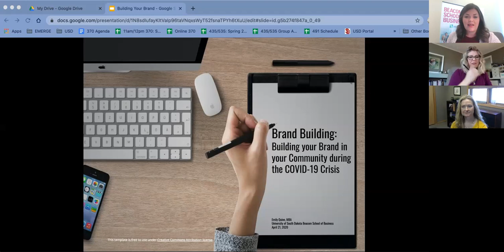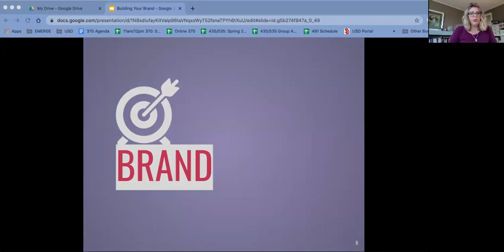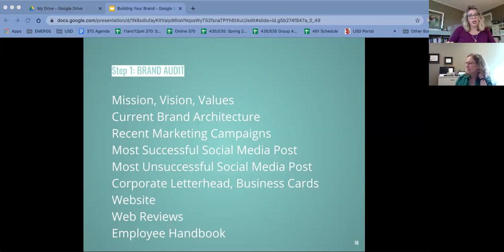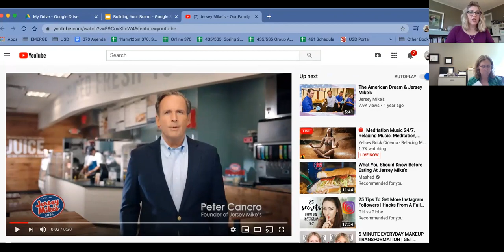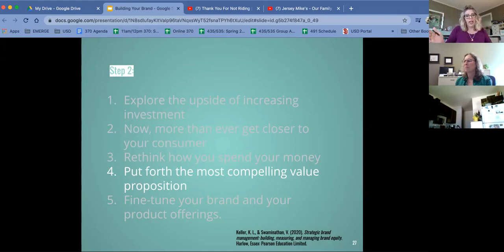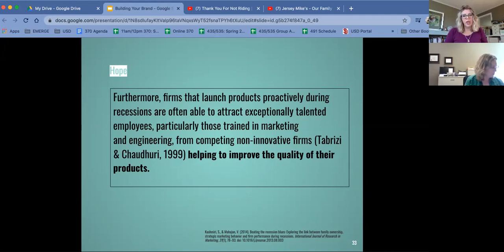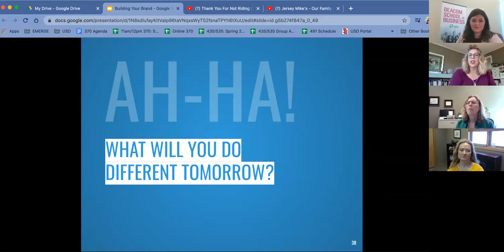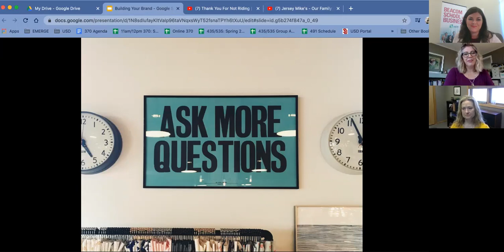Building Your Brand During the COVID-19 Crisis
Emily Quinn with the University of South Dakota Beacom School of Business discusses building your brand during the COVID-19 crisis.  Her suggestions cover the topics of using your time to focus on your brand, sending out the right message for your brand during a crisis and the benefit of focusing on brand during this time.  Original airdate: April 21, 2020.

The University of South Dakota Beacom School of Business and its outreach centers, the Prairie Family Business Association and the South Dakota Small Business Development Center, are working together to provide resources and support for South Dakota businesses during the COVID-19 pandemic. for more details.